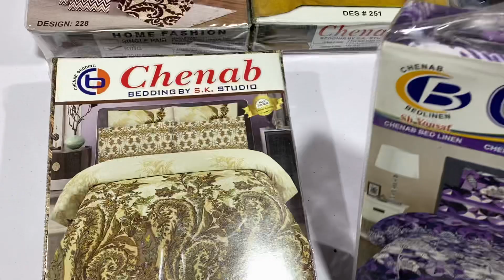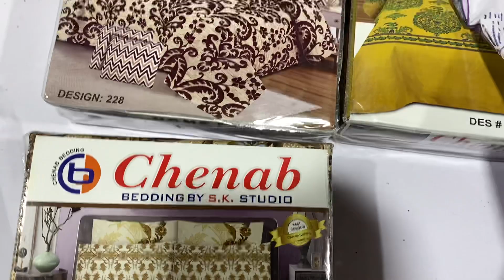Chenab Branded Bedsheet Just 1050 | Cash On Delivery